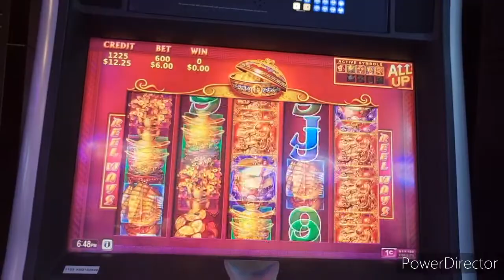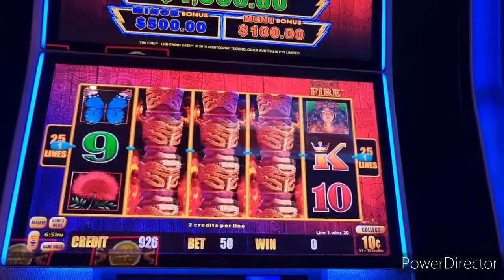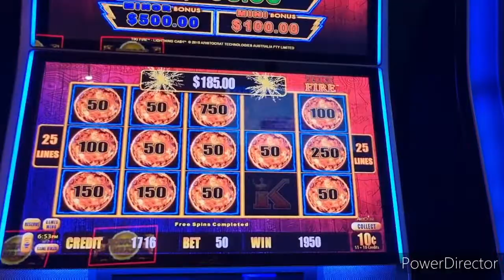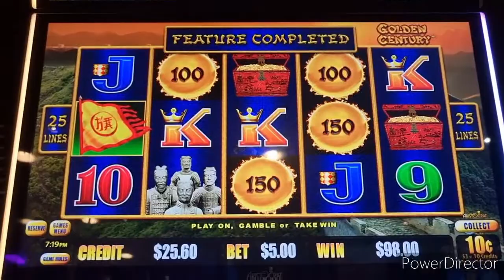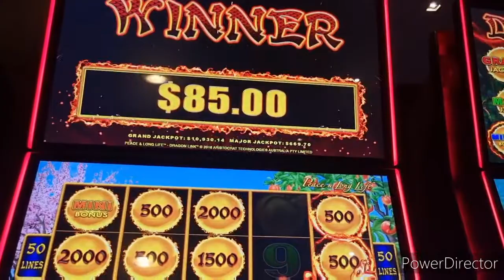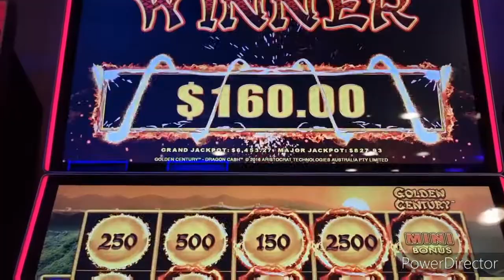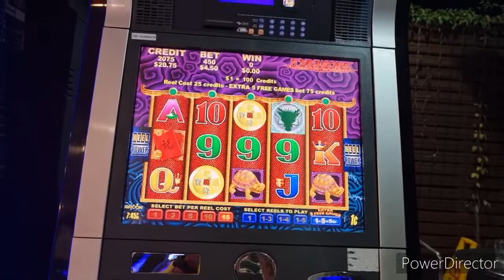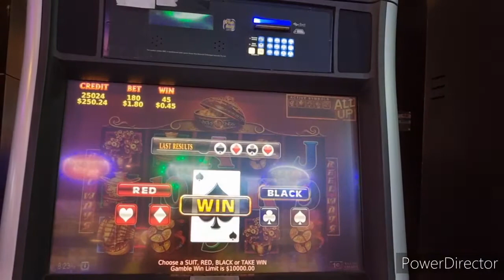Good Win Session DANCING DRUMS 5 DRAGONS MAX BET LIGHTNING LINK plus Others jackpot handpay huge